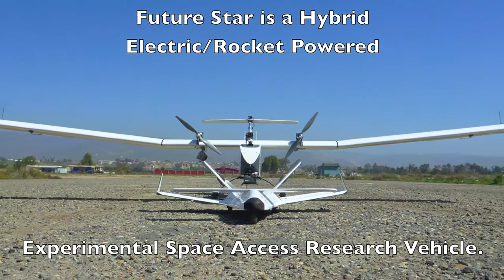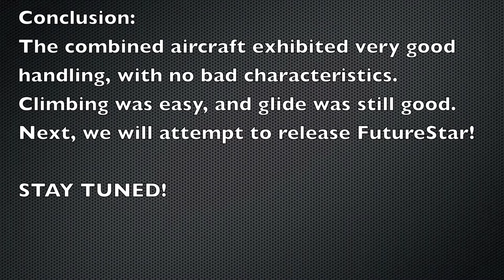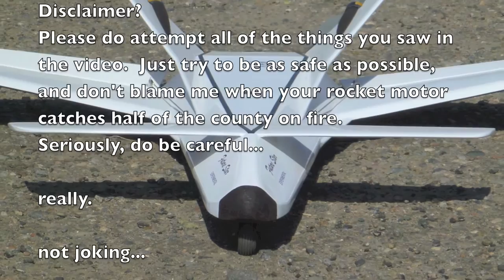Gemini V-2 air launches Future Star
We are one step closer to sending teddy bears to space!
you can learn a lot more about our unique aircraft designs on our website, with link above.